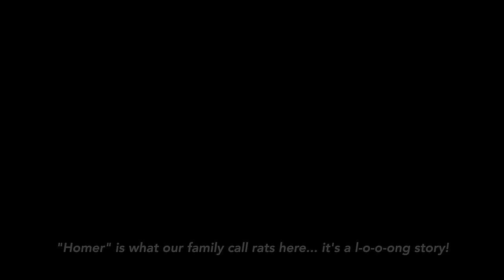Watch out for this when building a house in the Philippines Province 🇵🇭 SIMPLE LIFE FAMILY VLOG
After almost 3 years living in the Philippines something has happened again... it's one of the biggest problems you may find when building a house and living in the province.

We are Adam, Jane and Isabella. We left the UK to live our lives together a slower pace of life and more simple. Follow our life, journey and adventures.